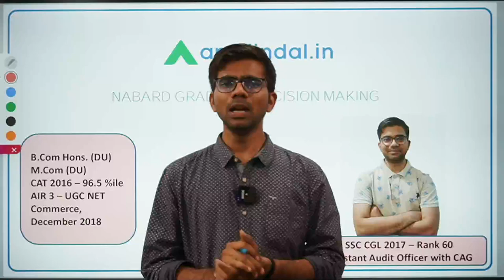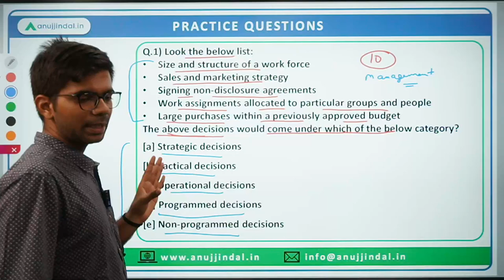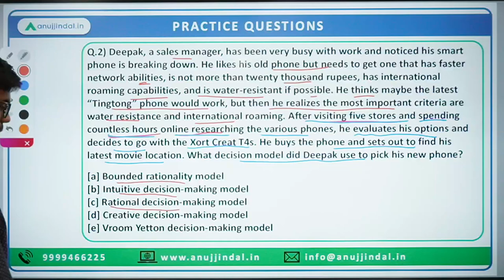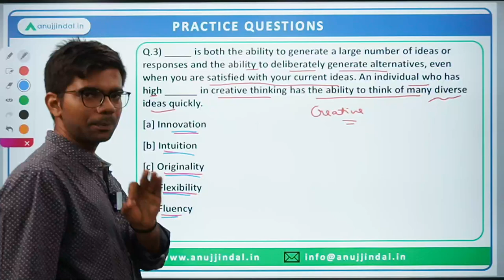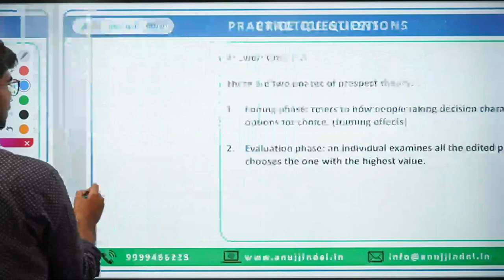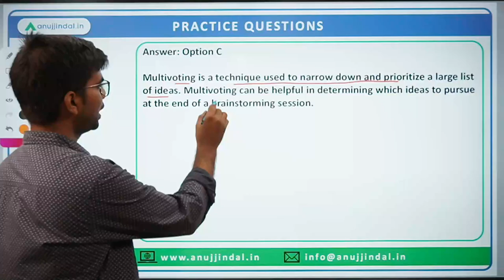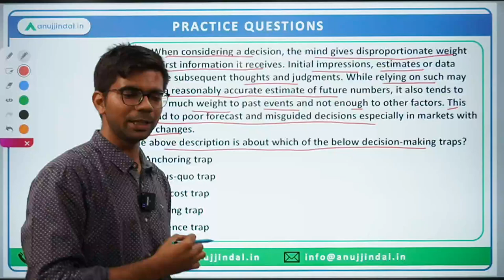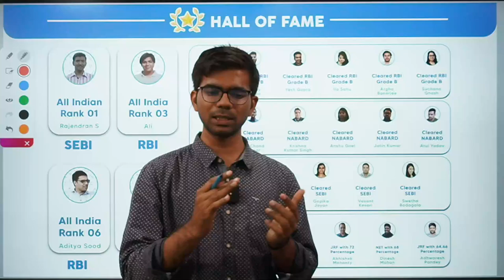Latest NABARD Decision Making Questions 2022 | NABARD Grade A | NABARD Assistant Manager 2022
NABARD Grade A 2022 Phase 1 exam entails a distinct section in the name of Decision Making and since it is not a typical attribute of the competitive exam world there is an enigma surrounding the section.
To clear all the doubts and bust all the myths regarding the decision-making section I am taking this session in which I will show you what kind of questions actually come in the exam.
Assess the level of the questions yourself and see how much effort is required to solve this section.
Attend this session and make the decision-making section your strength.

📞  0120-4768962